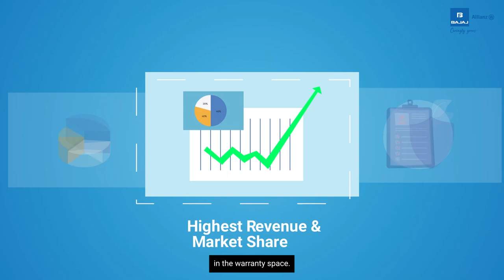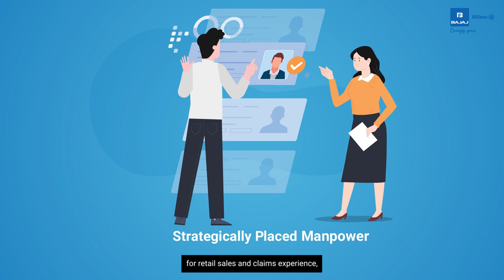Secure Your Peace of Mind: Bajaj Allianz Extended Warranty Solutions Explained!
"Is your device protected against unexpected breakdowns and repair costs? Introducing Bajaj Allianz's Extended Warranty Solutions – your ticket to worry-free ownership!
In this comprehensive video, discover everything you need to know about Bajaj Allianz's Extended Warranty plans. From smartphones and appliances to vehicles and gadgets, our coverage ensures your valuable possessions are safeguarded beyond the manufacturer's warranty period.
What We Cover:
• Electronics: Smartphones, laptops, tablets, cameras, and more!
• Home Appliances: Refrigerators, washing machines, air conditioners, and kitchen appliances.
• Vehicles: Cars, bikes, and scooters.
• Gadgets: Wearables, gaming consoles, and other tech accessories.
 Why Choose Bajaj Allianz Extended Warranty?
• Comprehensive Coverage: Protection against mechanical and electrical failures.
• Hassle-Free Repairs: Quick and seamless repair services at authorized centers.
• Budget-Friendly: Affordable plans tailored to your needs.
• Expert Support: 24/7 customer assistance from our knowledgeable team.
Join us as we delve into the benefits, coverage details, and real-life examples of how Bajaj Allianz's Extended Warranty Solutions have saved the day for countless customers.
Don't leave your investments vulnerable to unexpected mishaps. Watch now to explore the peace of mind that comes with Bajaj Allianz's Extended Warranty coverage. Click the link above and secure your assets today!